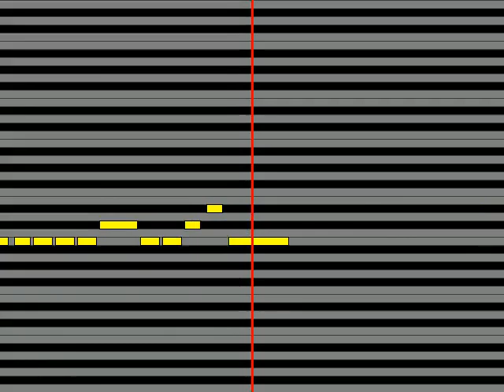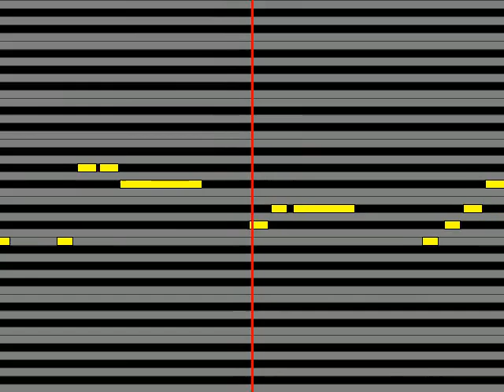【ガイドメロディ】 SUPER BEAVER 名前を呼ぶよ